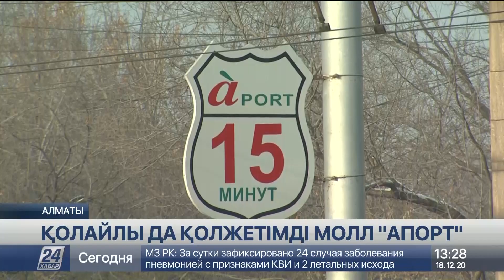«Апорт» қонақтары үшін жағымды жаңалық!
Алматының батыс аймағында орналасқан «Апорт» молына жету ендігі жерде өте оңай әрі жылдам.